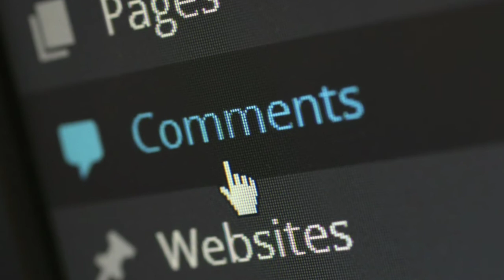napoleon Bonaparte | he visited the great pyramids of Egypt | पिरामिड का रहस्य | bhavisha |aatma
napoleon  Bonaparte
he visited the great pyramids of Egypt
पिरामिड का रहस्य
bhavisha
aatma
पिरामिड के ये राज़
मिस्र के पिरामिडों के अनसुलझे रहस्य
Secret of Pyramids of Egypt in Hindi
Mystery Behind The Great Pyramid of Egypt
पिरामिड का रहस्य |
पिरामिड के अंदर क्या है?
गीजा के पिरामिड कैसे बने?
मिस्र के पिरामिड
Mystery of Giza
napoleon in egypt
What happened in Egypt with Napoleon?
Battle of the Pyramids |
Egyptian history |
napoleon in egypt book
how long was napoleon in egypt
napoleon bhavishya
why did napoleon go to egypt
Bhavishyavani
भविष्यवाणी
this  video  is very mysterious about  the great  napoleon  Bonaparte  once upon a time he visited the great
 pyramids of Egypt when one he stayed in the pyramids kings room he saw future him but he never discussed any one  he said i never said as words, people  about the great pyramid that they could not think about it so napoleon one night in pyramids always a Mistry,